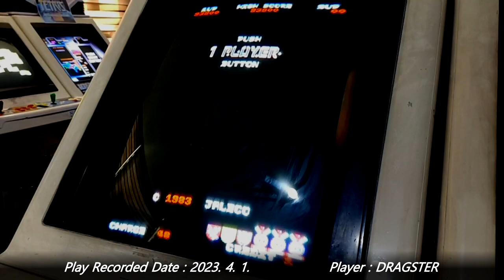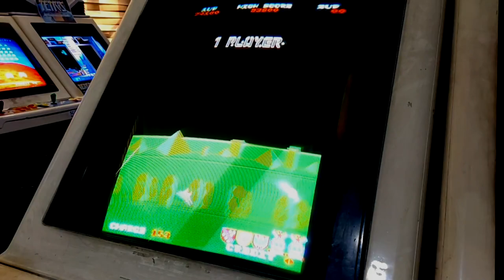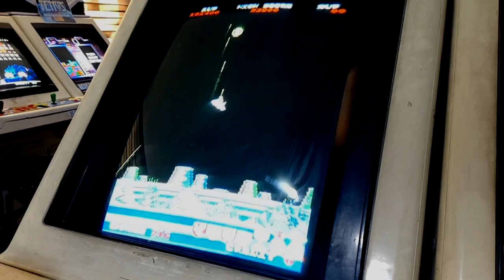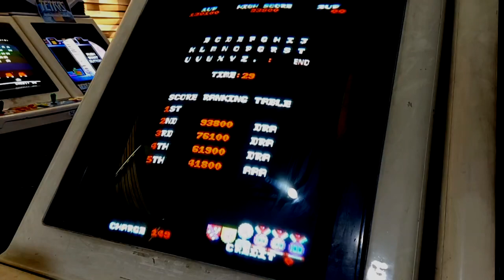[아케이드 플레이 샘플] 1983 EXERION / 엑세리온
자레코의 초기 작품들 가운데 하나. 당시로서는 보기 드물게 유사 3D 형식을 채택한 게임. 물론 폴리곤을 쓴 것은 아니고 시점을 3D로 보는 것처럼 만든 2D 게임이다. 당시에는 이러한 방식으로 3D를 구현한 게임들이 많았다. 이 방식을 가장 적극적으로 썼던 회사는 물론 세가. 스페이스 해리어(1985), 아웃런(1986), 행온(1986) 등에서 많이 사용했다.
플레이어는 두 종류의 무기를 사용하여 적들을 요격하면 된다. 이 당시 제작된 슈팅게임들이 그러하듯 엔딩은 없다.

- 이야깃거리 -
정식 명칭은 엑세리온이지만, 국내에서 수입되어 가동할 당시에는 엑스리온이라고 많이 불렸다.

사용할 수 있는 무기에는 2가지가 있다.
- 기본 무기: 전방으로 2발 발사한다. 속도는 느린 편. 탄환 수 제한은 없다.
- 특수 무기: 버튼을 누르고 있으면 자동적으로 발사된다. 발사 속도는 빠른 편. 사실상 기관총을 떠올리면 쉽다. 다만 탄환 수가 다 떨어지면 사용 불가능. 탄환 충전은 어쨌든 적들을 맞출 때마다 1발씩 이루어진다.
가끔 등장하는 보너스 스테이지에서 적들 격추 수와 비례하여 탄환을 충전받을 수 있다. 즉, 40마리를 격추했으면 40발을 추가로 더 받을 수 있는 것.

관성이 적용되는 특이한 슈팅게임. 본 작품의 가장 큰 특징이다. 정품 기판에서는 레버를 놓을 때, 기체가 바로 멈추지 않고 미끄러지듯이 멈춘다. 레버를 놓자마자 움직임을 멈추는 다른 슈팅게임들과는 차별화되는 요소. 때문에 기체 조작 난이도가 높다. 곧바로 멈추는게 아니기 때문에 섣불리 움직였다가 적기에 부딪치거나 탄환에 맞는 경우가 많다. 일부 해킹판에서는 레버를 놓음과 동시에 멈추도록 개조한 것도 있다고 한다.

사명 자레코는 재팬 레저 코포레이션(JApan REisure COrporation)에서 유래한 명칭이다. 또다른 대표작으로는 시티 커넥션이 있다. 일본에서는 아케이드 게임을 Leisure로 부르는 모습을 쉽게 찾아볼 수 있다.